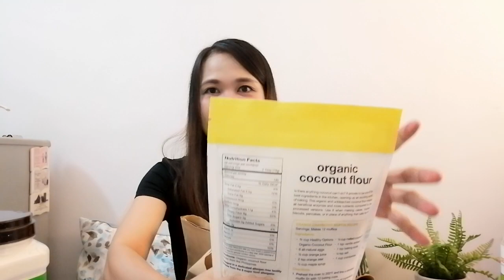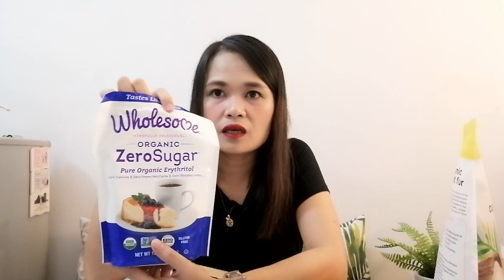KETO / LOW CARB Healthy Options Grocery Haul PLUS easy SALAD RECIPE PHILIPPINES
►YOU HAVE QUESTIONS ABOUT KETO LOW CARB DIET?►
JOIN ME HERE👇👇👇

Lovelots!
Dee❤️